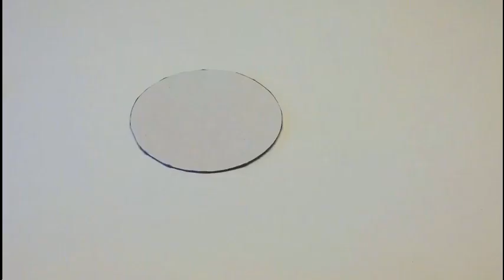Costruiamo un tamburello 🥁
Costruiamo un tamburello insieme a Sofia

Video di Sofia Colangelo
Accademia Musicale Camille Saint Saens, Crosio della Valle (VA)